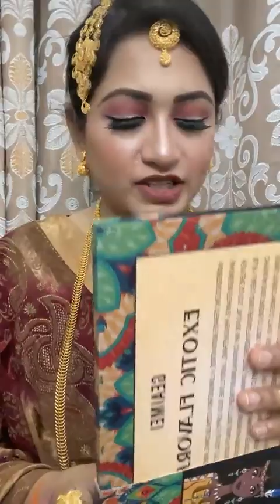Dubai gold copy jewellery showcasing live 😱 1.5 grm gold polishing Exclusive forming design jewelry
দেখতে হুবহু স্বর্ণের মত
1.5 grm gold polishing Exclusive forming design jewelry &  Dubai gold copy jewellery showcasing live 😱
So everyone join fast☺️

দৃষ্টি আর্কষণ...